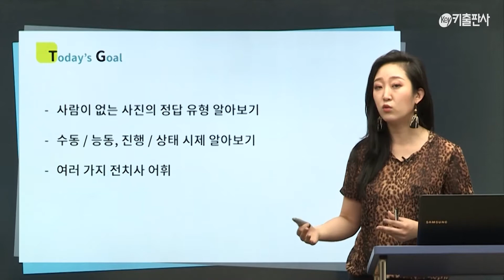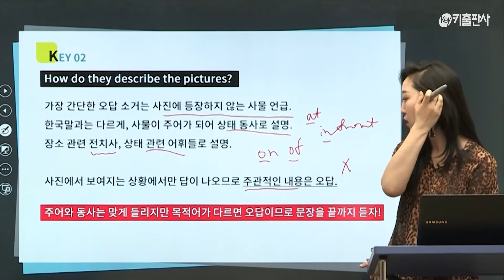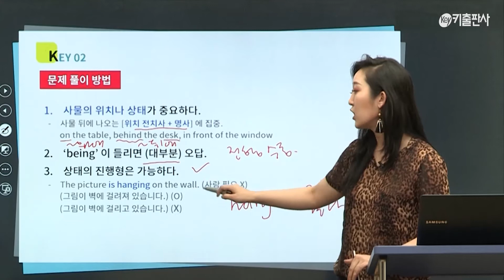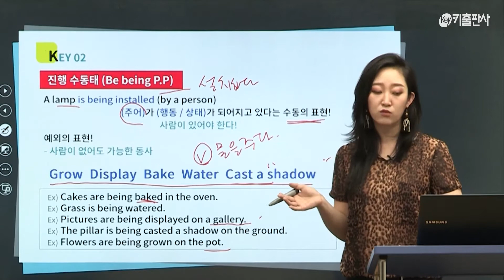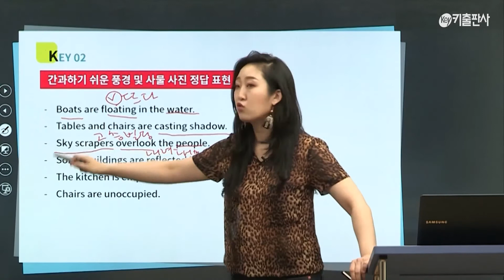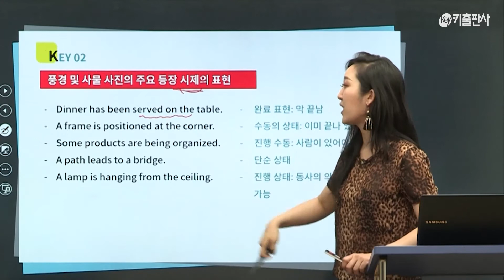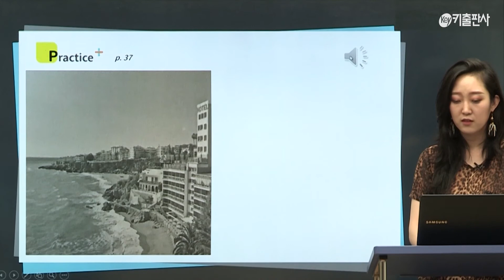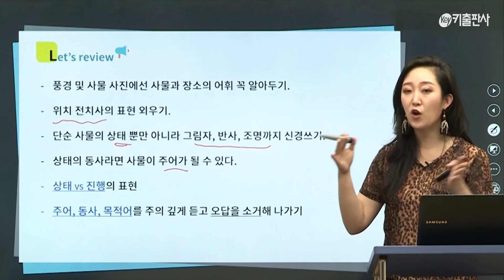[토익 인강] 키KEY토익 LC - Unit1 강의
토익의 새로운 공부법!
토린이들 모여라~! 키출판사가 새로운 토익 해법을 공개합니다!
순서대로 따라가기만 하면 들리는 강의로 기초부터 고득점까지 확실하게 대비하세요!!

▼자세히보기
m.englishbus.co.kr/u/?r=62